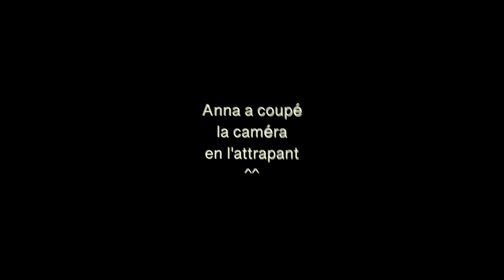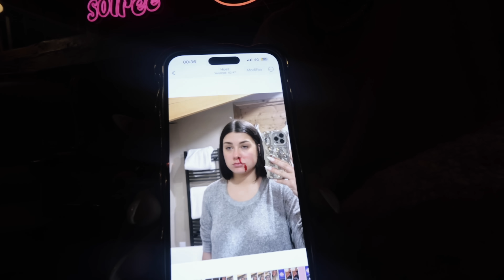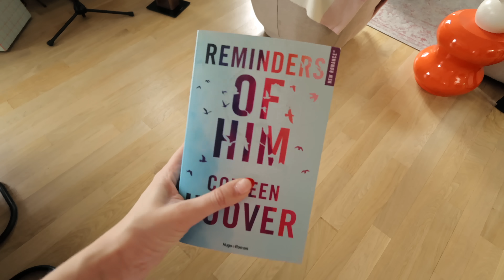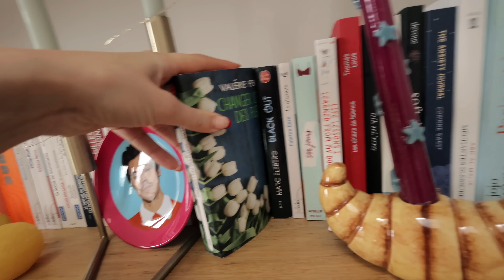DANS MA VIE | la montagne, studio, reprise du sport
Pour venir aux concerts (Paris, Liège et Caen sont complets autant vous dire que les autres villes partent vite aussi hihi)

VOILÀ MA VIE QUOI

Cette vidéo est en collaboration avec Canon
Merci @Canoneurope @canonfrance pour ce nouveau bébé Powershot V10. C’est un plaisir de travailler avec cette marque que j’aime trop!!
De la 4K, un trépied, grand angle, photo et vidéo, une bonne qualité de son…. Tout en un :)
Avec le code WINTER70 vous avez 70 euros offerts sur les kits vloggings pour filmer votre vie et vous créer des chouettes souvenirs

et merci à vous !!! emoji coeur de toutes les couleurs